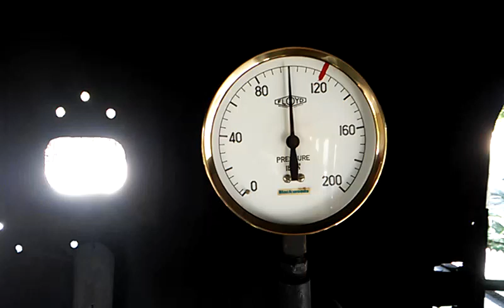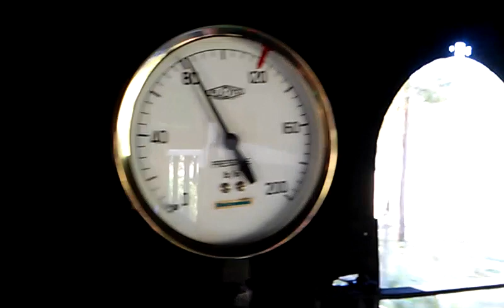Timbertown Steam Loco 2015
Cab ride view of narrow gauge steam loco at Timbertown, Wauchope NSW Australia, March 19, 2015.